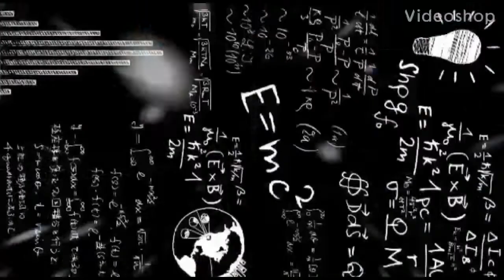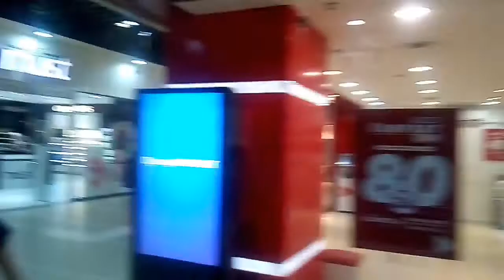Vlog #5: centre commercial d'Alger | Alicia Alice ytb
*Hey tout le monde j'espère que vous allez bien 😘 Bon visionnage Love You!

*Rejoignez moi !

bibliotèque YouTube : summer

*Sur moi :
👍 M'appelle Alicia.
👍 J'ai 16 ans.
👍Je suis au lycée.
👍J'aime beaucoup le dessin et les vlogs et la mode.

*Love You à bientôt 💁